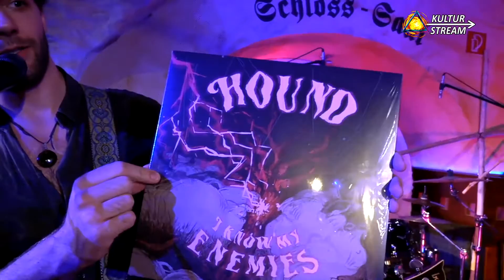HOUND - Live at Kulturstream (Full Concert)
Hound's release show for their album 'I Know My Enemies' at Kulturstream Hildesheim.

Music & Performance: Hound
Camera & Location: Atelier Licht.n.Stein / Lucy Schreiber & Lito Bürmann
Sound: Jan Zantopf
Mixing: Yannick Aderb
Light: Bengt Bürmann

Set:
0:00 Intro 'I Know My Enemies'
1:34 Sleep In Thunder
7:16 Head Under Water
11:37 Jim Vance
16:47 All Of Us
20:33 Primetime
25:52 Loyalty
31:37 I Smell Blood
36:52 Golden Hill (Acoustic)
40:13 Without A Sound
42:45 Fortune
47:00 The Secret Commonwealth
55:11 The Abyss
1:01:15 The Perilous Realm
1:05:05 The Downfall